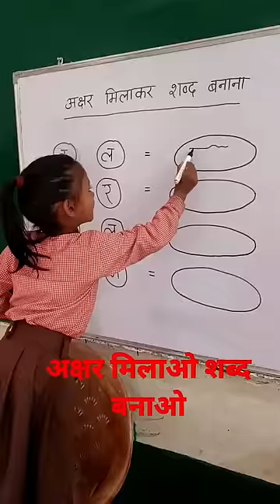अक्षर मिलाकर शब्द बनाना। निपुण भारत मिशन